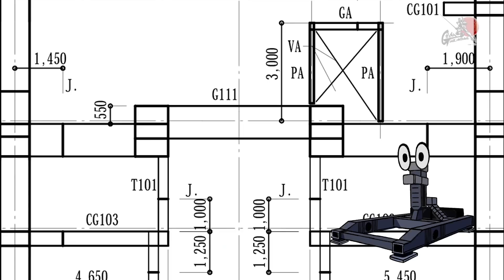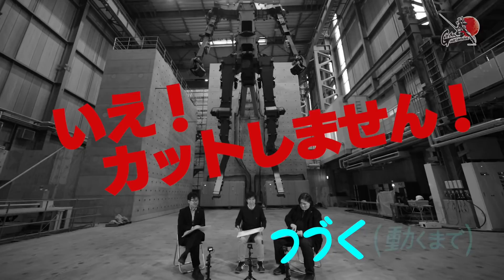動くのか？ガンダム 夢への挑戦！│ 第9話／Making Of “Moving Gundam” -The Dream Challenge EP.9 [9/22]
2014年に立ち上がった、実物大ガンダムを動かすプロジェクト「ガンダムGLOBAL CHALLENGE」のメイキング番組。 18mの実物大（設定上）のガンダムをどう「動かす」のか？動かせるのか？

【第9話】ボクが動かすんだ！ガンダム!!
今回は、みなさんお待ちかね、「G-CARRIER」について！
G-CARRIERってなに？の疑問に「G-CARRIER本人が」お答えいたします。

©SOTSU・SUNRISE